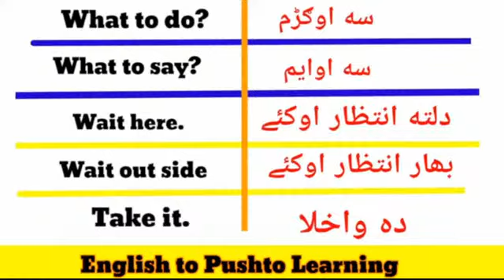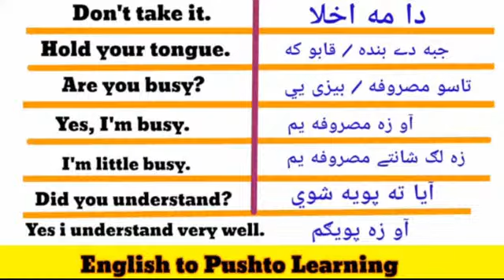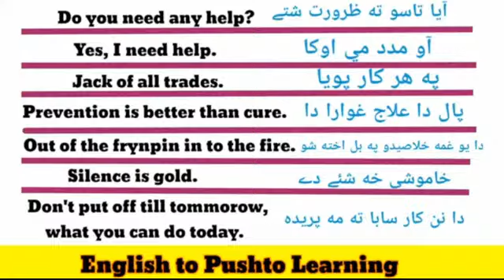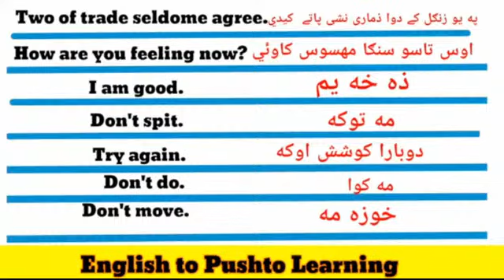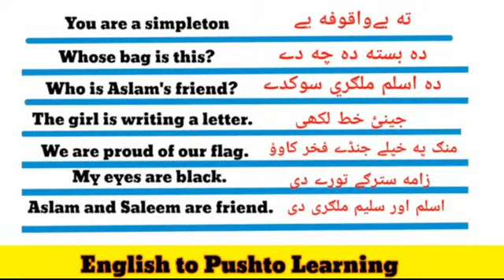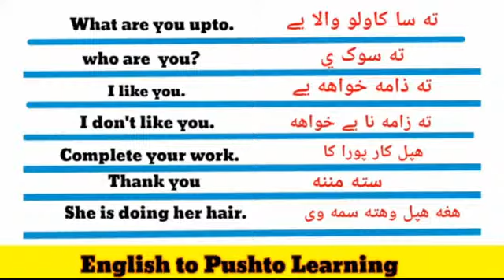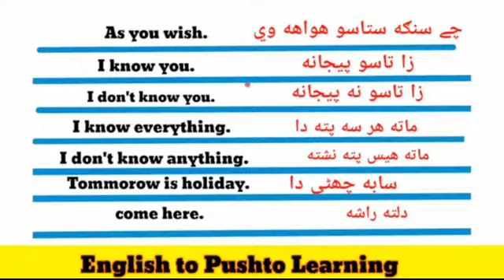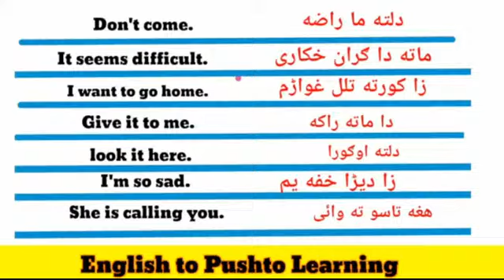Copy of Daily use phrases in easy Pashto|| With Aysha Khan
In this class you can easy improve your English vocabulary in Pashto and many more English in easy Pashto